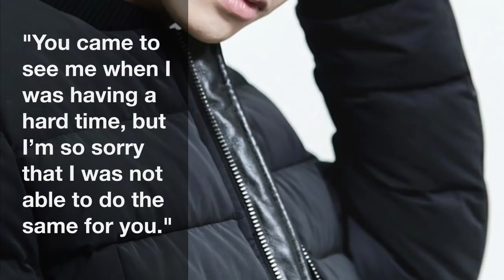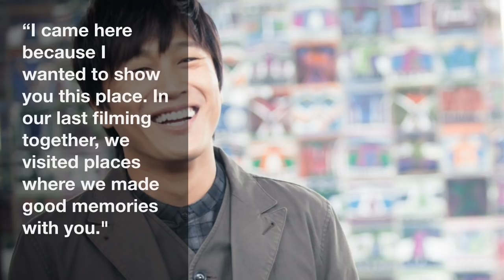Cha Tae Hyun, Jung Joon Young, and Kim Jun Ho Final Farewell Message To Kim Joo Hyuk!!!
Cha Tae Hyun, Jung Joon Young, and Kim Jun Ho Final Farewell Message To Kim Joo Hyuk. It aired at the end of a special memorial episode of "2 Days 1 Night" for Kim Joo Hyuk.